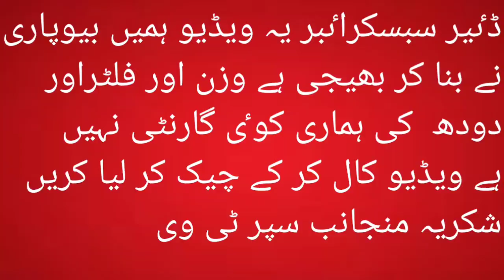best Quailty Cholistani Cows for Sale in pakistan||Super tv farming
australian cow
cows
australian cows
australia
best australian cows
australian cows in pakistan
how to start australian cows farm
australian cows farming in pakistan
cows for sale
australian cow calf
australian cow milk
milking cows
australian cow for sale
australian cow in pakistan
40 kg australian frisian cow
australian animals
sahiwal crous cows
australian homestead
australian cow in pakistan for sale
litter dhod australian
western australia
Sahiwal cow in pakistan india
Cholistani cow in pakistan
Cross breed cow
Australian cow
Hf cow
Cholistani desert cow
Rohi cow
Cow farms in punjab
Rohi desert cow
Global village farming
Malumor Doli Shaheed Mandi Jhang
Luden Cow mandi
Madrasa Mandi Bahawalnagar
Bahawalpur cow mandi
Breeding cow
Cholistani bachre
Sahiwal bachrian
Cholistani bachrian
Bachri farming
Qurbani ke bachre bachrian
buffalo and cows for sale in the tehsil depalpur district okara Punjab Pakistan on YouTube
buffalo
buffalo videos
buffalo milking
biggest udder buffalo
highest milking buffalo
cow
cow videos
cow milking
cow mandi
buffalo farm
dairy farm
indian murrah buffalo
farming videos
indian buffalo
pakistani buffalo
cattle,goat
goat farming
camel
hf cow
jersey cow
girlando cow